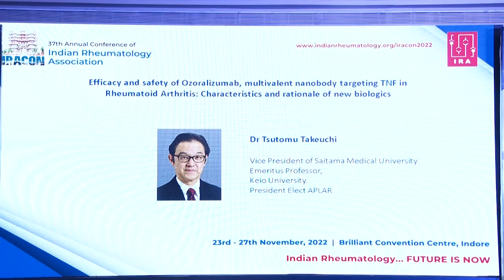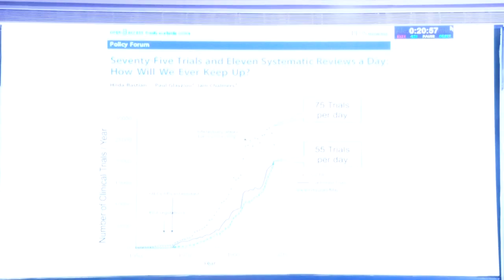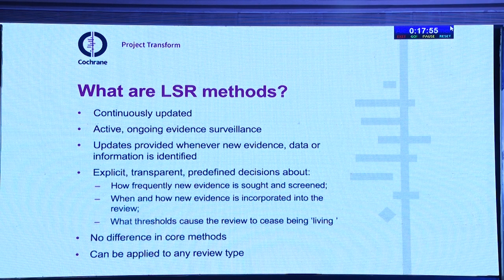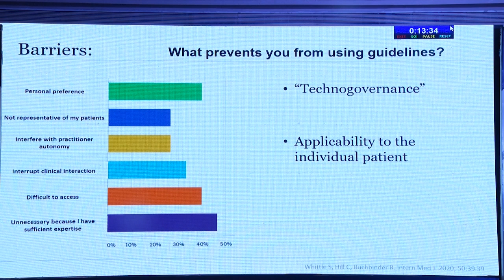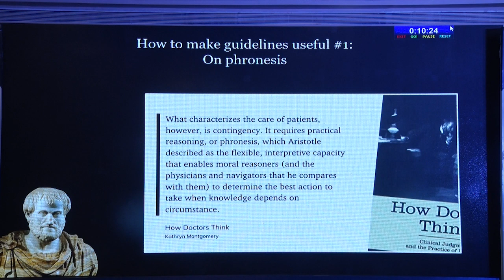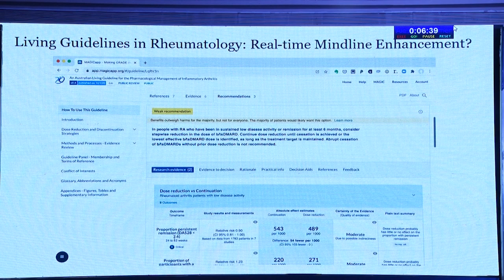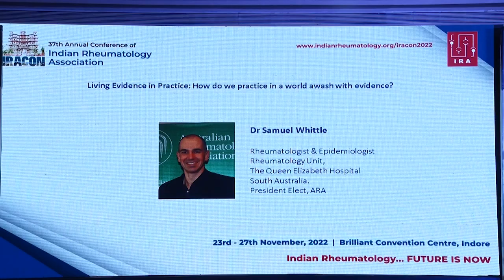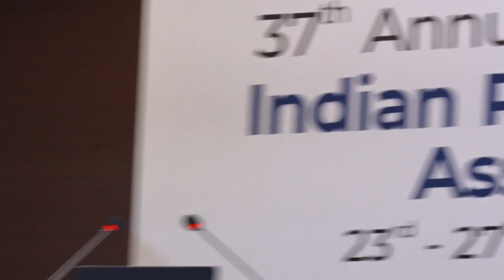IRACON 2022 | EARTH SYMPOSIUM OCEANIA | DR SAMUEL WHITTLE | DR JOYPHILIP HALL |24-NOV-2022|0745-0820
TOPIC : LIVING EVIDENCE IN PRACTICE : HOW DO WE PRACTICE IN A WORLD AWASG WITH EVIDENCE?